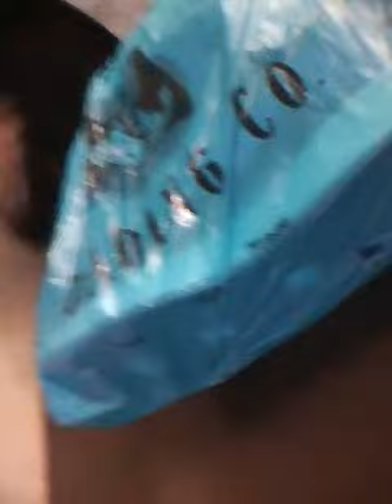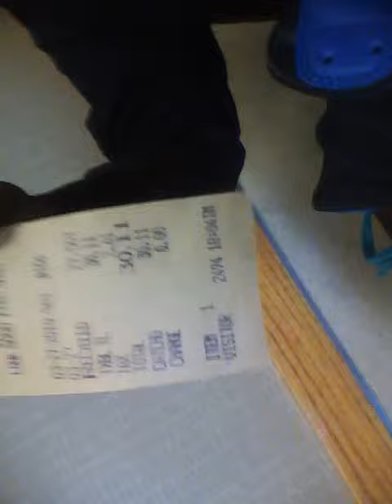bum guy with a towel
towel man